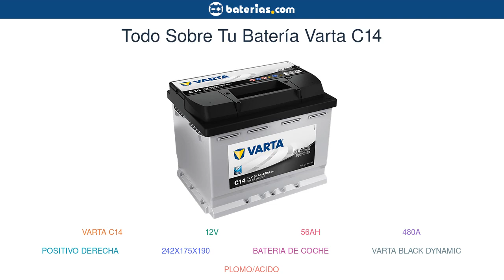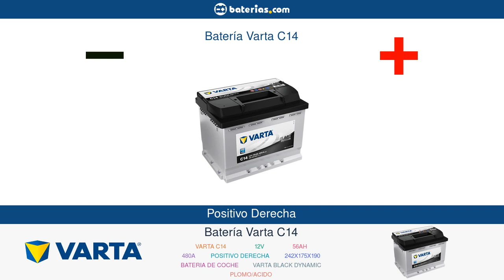Batería Varta C14. Instalación y Mantenimiento ▷ baterias.com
Todo lo que necesitas saber sobre tu batería Varta C14

En este video encontrarás toda la información sobre tu batería Varta C14 56Ah 480A 12V.
Te mostraremos las principales características de tu batería Varta C14
Te enseñaremos a instalar Varta C14 en tu coche
Por último, te daremos unos consejos básicos de mantenimiento para que tu batería te dure el mayor tiempo posible.

00:00 Presentación de la Batería Varta C14
00:43 Características de la Batería Varta C14
01:25 Instalación de la Batería Varta C14
03:57 Mantenimiento de la Batería Varta C14

Además, recuerda que podrás comprar tu batería Varta C14 al mejor precio en el siguiente enlace: